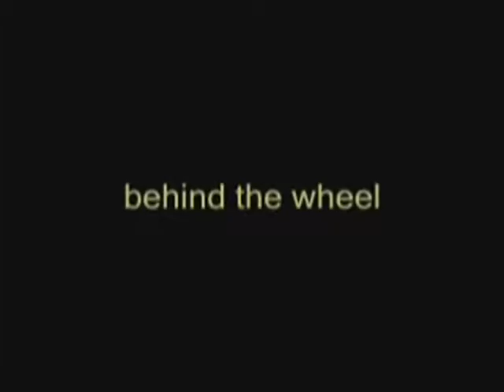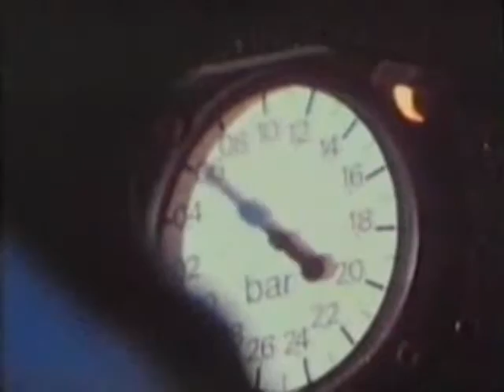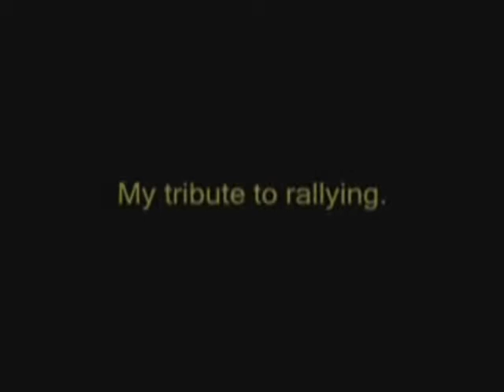Tribute to Rallying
Video Tribute to Rallying